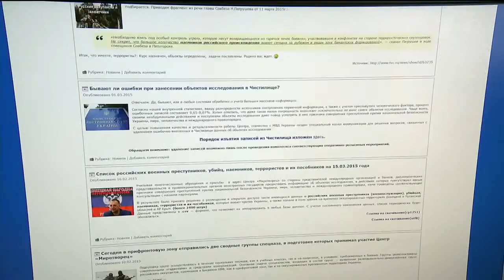На Украине закрыт скандально известный сайт «Миротворец»